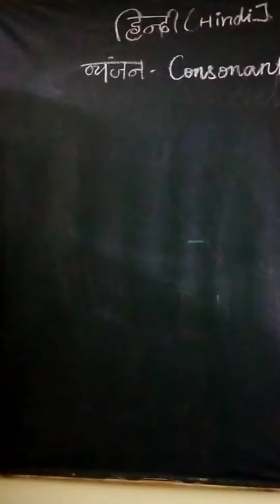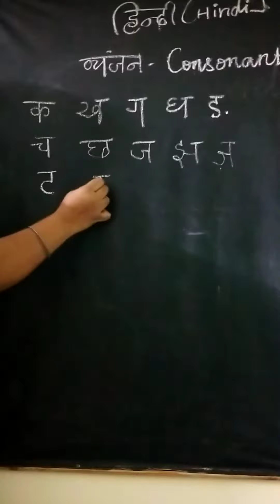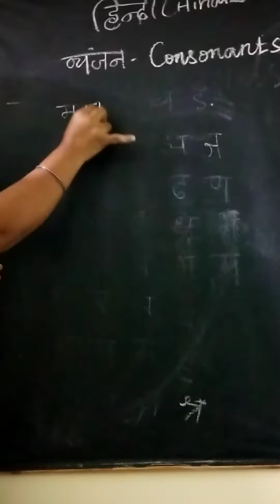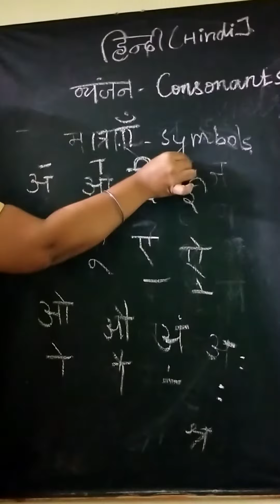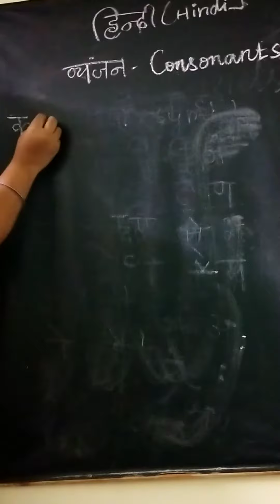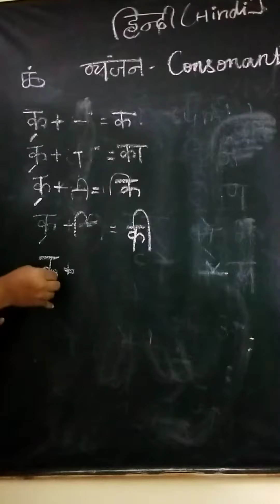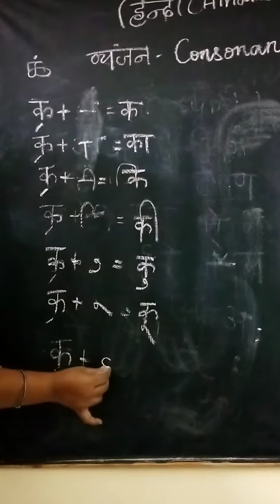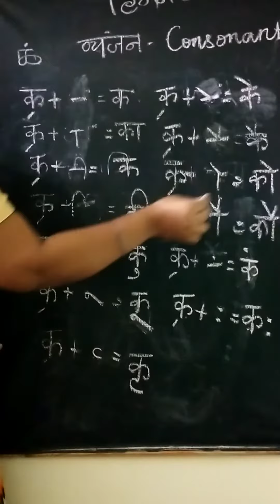Hindi , class ,3std